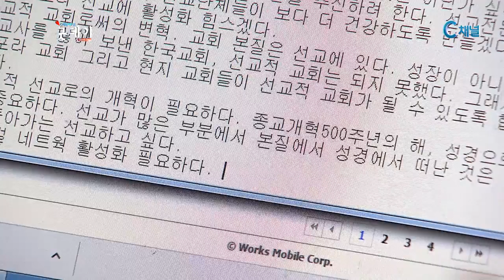KWMA, 조용중 사무총장 선출